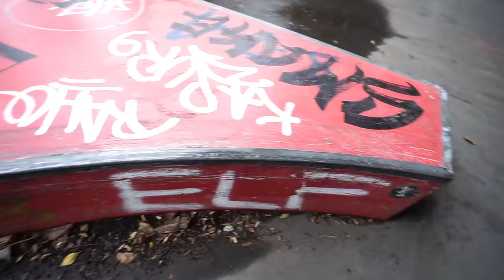Kleinster VS Grösster SKATEPARK DEUTSCHLANDS!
Ich heiße Kiran und fahre auf dem Kanal Stunt Scooter!

Unterstützt gerne meinen Sponsor @scooterunited um noch mehr krasse Videos wie dieses zu ermöglichen!
✅Scooter Teile, die ich Empfehle:✅

Jetzt auch auf Instagram vorbeischauen 👀

Auch bei TikTok bin ich am Start!